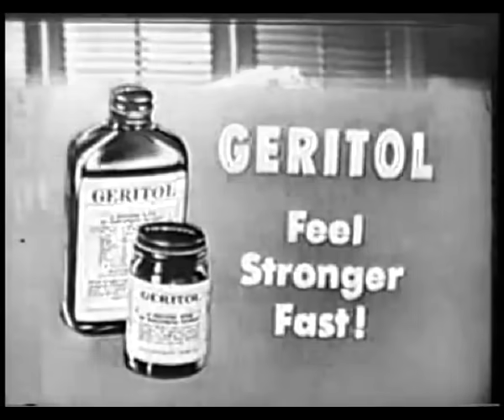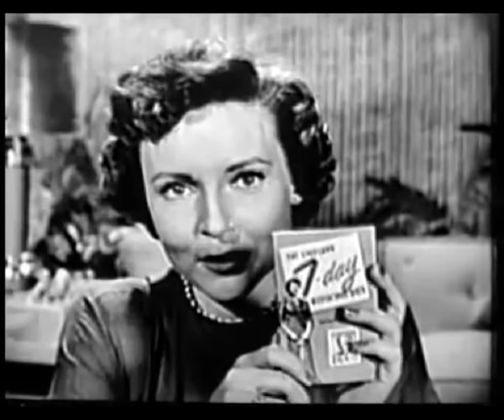The Betty White Show (11-29-54) part 1 of 2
The Betty White Show episode from November 29th 1954.